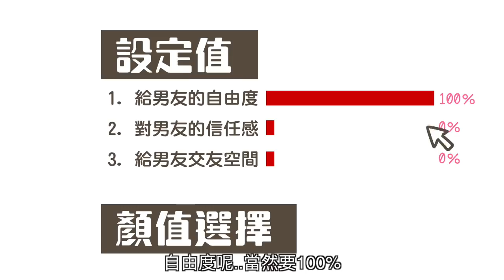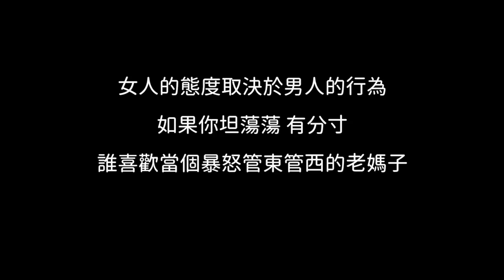霸道女友啾啾妹- 完美的女友被男人搞到壞掉＿愛的就是你＿追光者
女人的態度取決於男人的行為
如果你坦蕩蕩 有分寸
誰喜歡當個暴怒管東管西的老媽子

插曲：愛的就是你、追光者